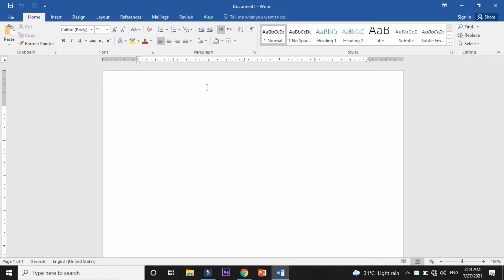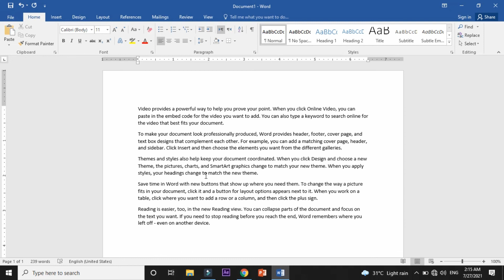How to Convert MS Office File Into PDF version Offline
How you will manage your file that is build in MS office and you have to convert into PDF format. This video will help you how to convert offline your MS office files into PDF format.